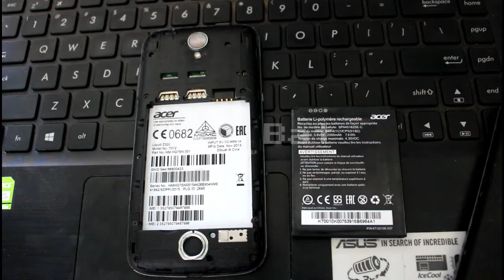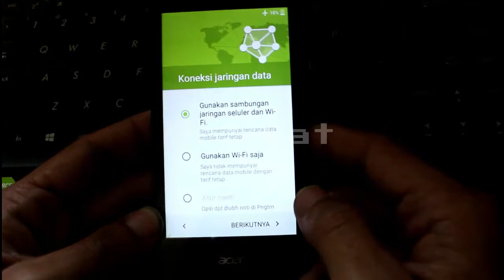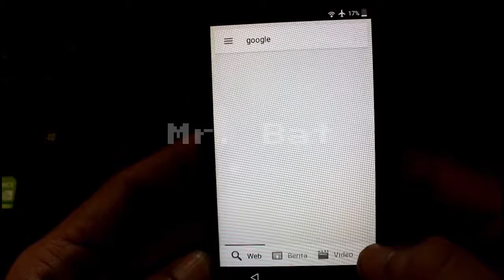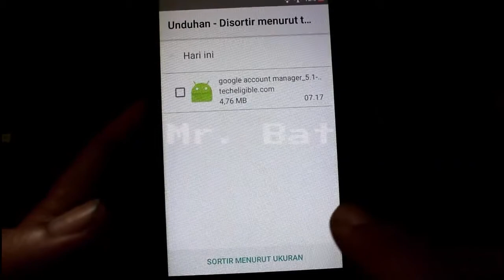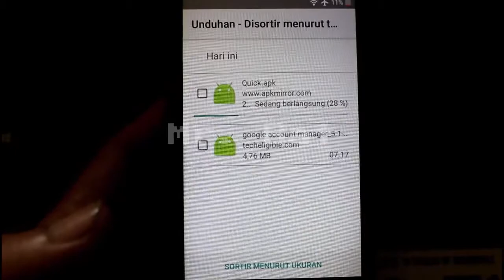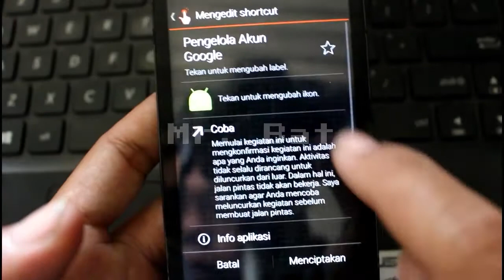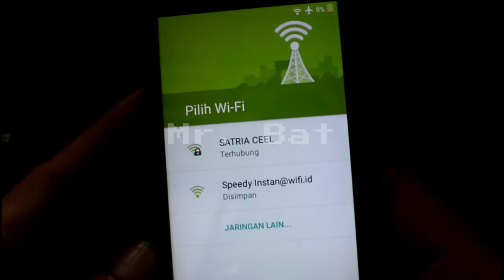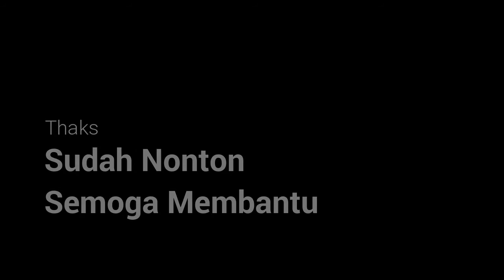CARA RESET FRP Acer z320 BAHASA INDONESIA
Bypass Google Account Acer Liquid Z330 Z530 Z630 Remove FRP
Remove Google account frp Acer z330 100%
Acer Liquid Z320 Hard Reset and Forgot Password Recovery, Factory Reset
Cara mudah Bypass acer z320 google akun